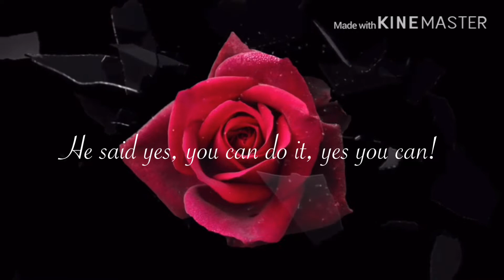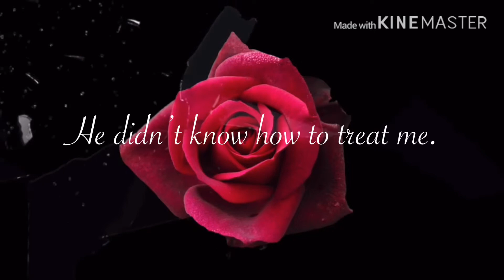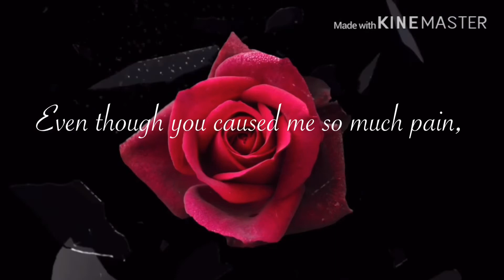Curse by Jaybird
Hey jaybird’s here is my first single lyric video!

This single is called curse and it is inspired by a great relationship gone bad. I feel like you guys will be able to relate to the song because every single person hits a breaking point once their relationship becomes toxic. A relationship is as beautiful as it is when it starts but once you get out of the fairytale stage it takes a turn. Not all relationships have this pattern, but I do believe that everyone has had that one relationship that was a curse. Please look below at the links where you can purchase or download the song. If you have Apple Music then you’ll be able to stream it consistently.
This song has been released on multiple platforms via distro kid. The platforms include iHeartRadio, Pandora, Apple Music, Spotify, Tidal,YouTube music,and more. I hope you guys enjoy the single and the EP will be coming soon. Thank you guys so much for watching!